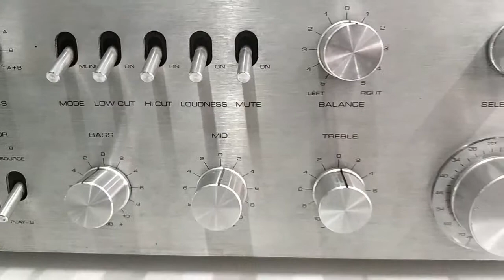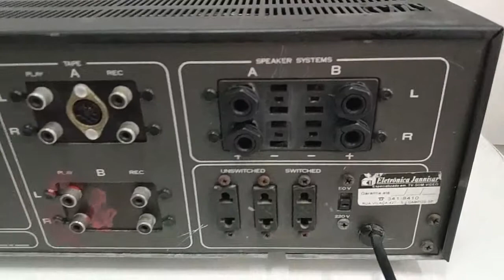Amplificador Gradiente Model 160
Amplificador Gradiente Model 160, 45w por canal (8 ohms)
entradas tape1, tape2,aux, tuner, phono, mic, pre out